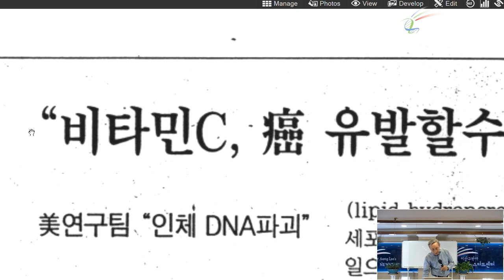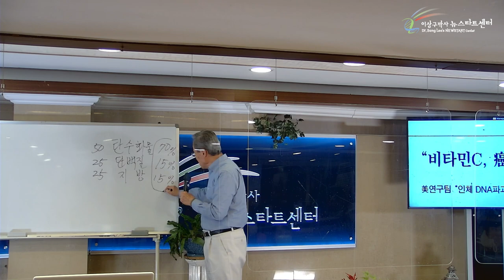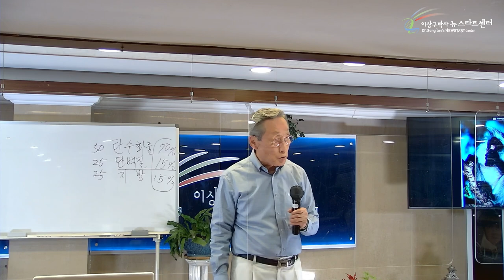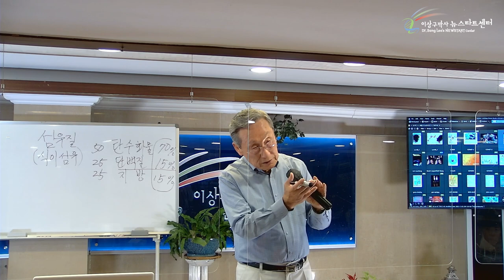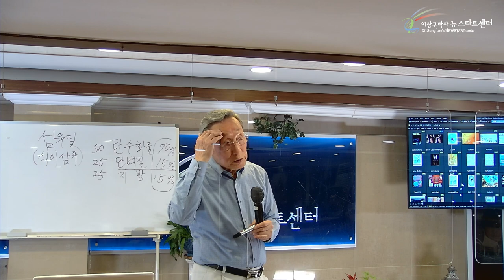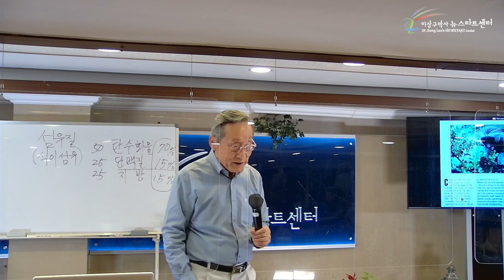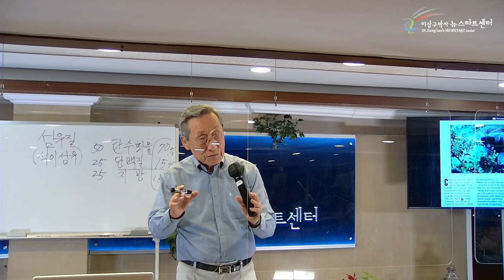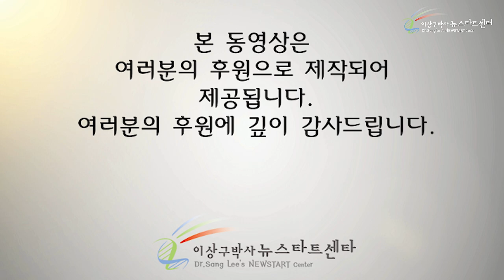[15강] 건강한 식생활 (2)